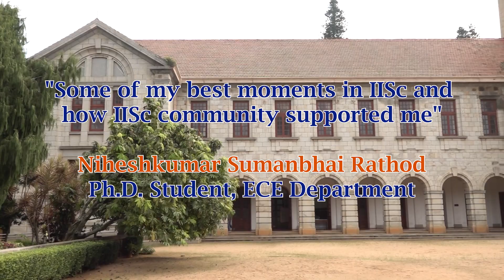How IISc community supported me: Niheshkumar Sumanbhai Rathod, PhD student, ECE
Credits:
Interview: Nicy Scaria
Editing: Selvam Raja & Guru Prakash